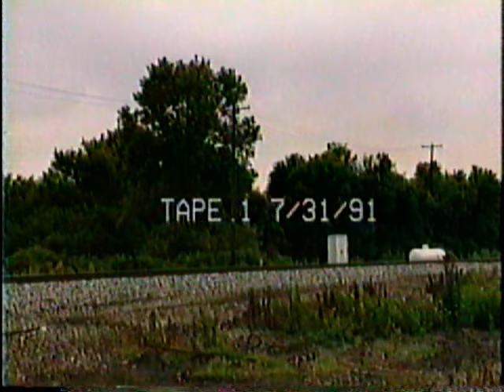Pere Marquette 1225 South at Vickers with a Freight Train August 3, 1991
In this video from August 3, 1991 we see PM 1225 heading south at Vickers Junction.
PM 1225 was on its way south to run with 765 during the National Railway Historical Society's annual convention in Huntington, West Virginia.
I have many more clips from this trip south.